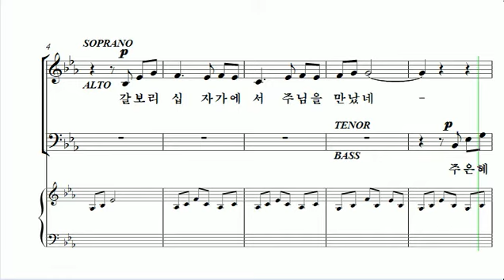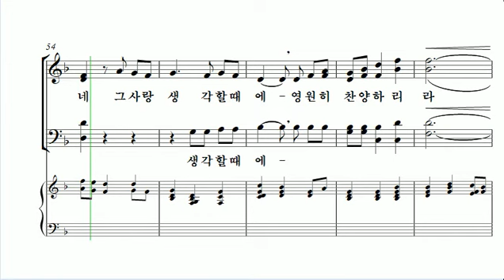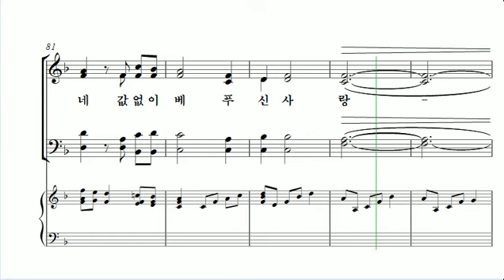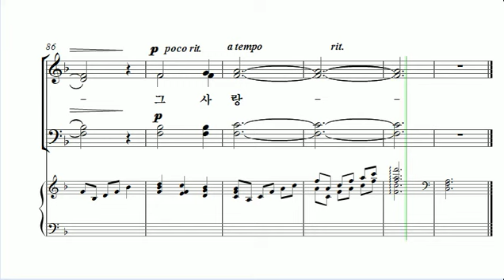[중앙아트] 비전성가 2집 02. 갈보리 십자가 베이스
02. 갈보리 십자가 – 작곡가 Mary McDonald

비전성가 시리즈는 쉽고 은혜롭게 연주할 수 있도록 고안된 시리즈입니다. 작년에 출판되었던 2집과 동일하게 책에 대한 의견들을 참고하여 더욱 높은 완성도를 추구하며 진행하였습니다. Don Besig, Lloyd Larson, Mary McDonald 등 예배 찬양으로 검증된 작곡가들의 작품들이 SB, SAB, SATB 편성으로 다양하게 구성되어 있습니다. 부족한 연습시간과 인원이 적은 찬양대에 맞는 쉽고 은혜로운 곡들로 선곡이 되었고 다수의 찬양대에서도 갑작스런 곡 변경에 효과적으로 대처할 수 있을 것으로 예상됩니다. 이번 비전성가 3집이 찬양대의 연주 수준을 높임과 동시에 만왕의 왕 되시는 하나님의 영광을 높이는 도구로 사용될 수 있기를 기도합니다.